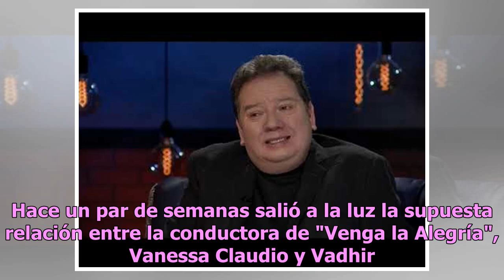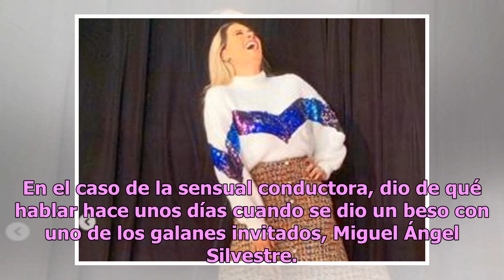Vadhir Derbez paraliza las redes, revela video íntimo con integrante de "Acapulco Shore"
El hijo de Eugenio Derbez, Vadhir Derbez encendió las redes y provocó el enojo entre sus seguidoras luego de que se viralizara un video donde aparece en la cama con una integrante de Acapulco Shore.